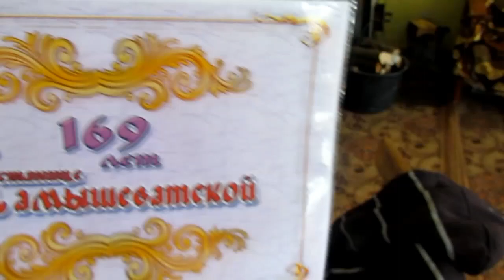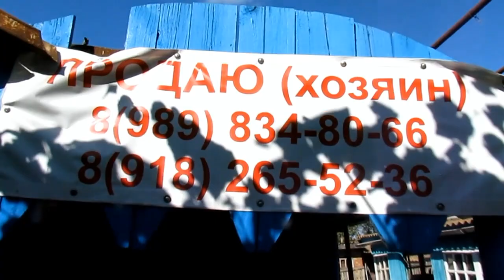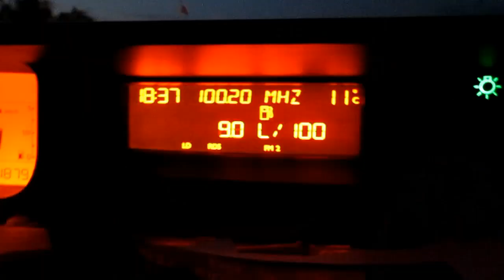✔ В КАМЫШЕВАТСКОЙ ✔ВАЛИМ ДЕРЕВЬЯ ✔ 1 октября 2017♥